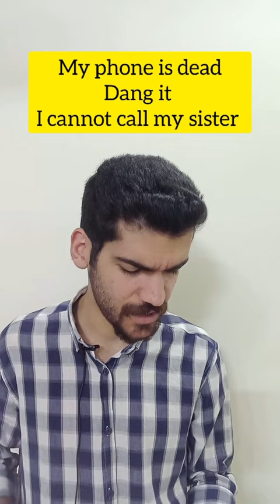2022. September 25.